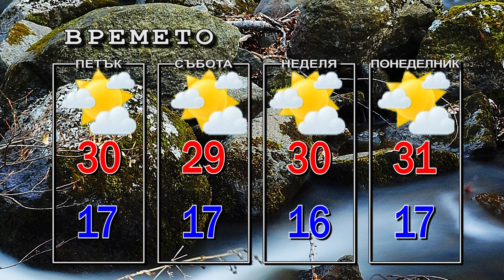Новини от Петрич и Сандански 14/09/2023 година